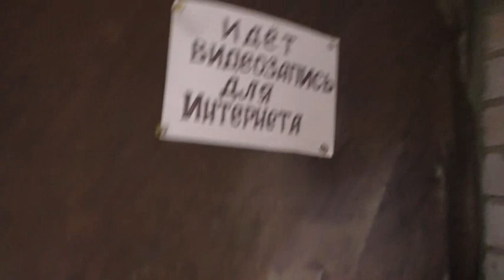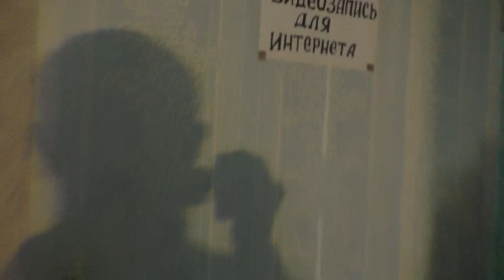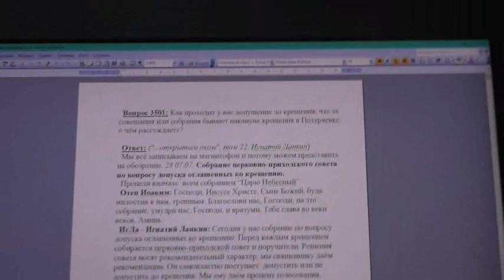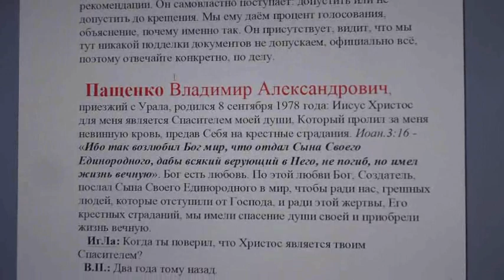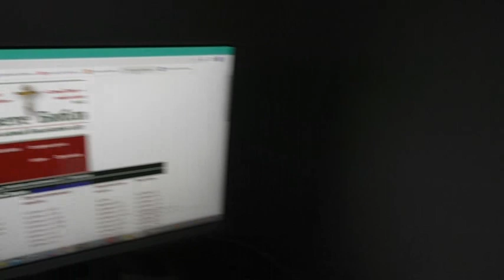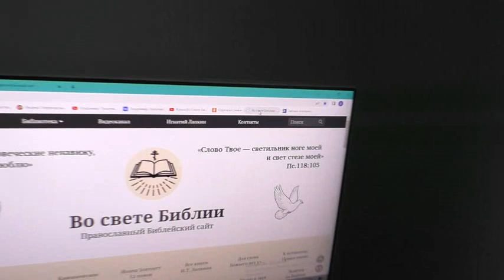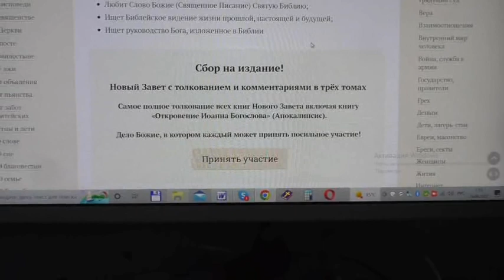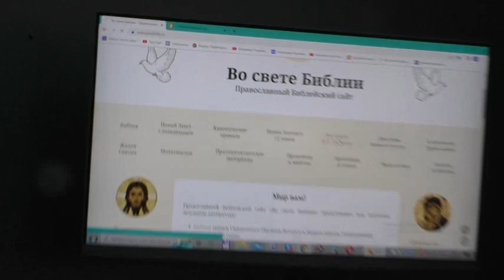Утром до 8 часов занятия всех. 28. 08. 2022